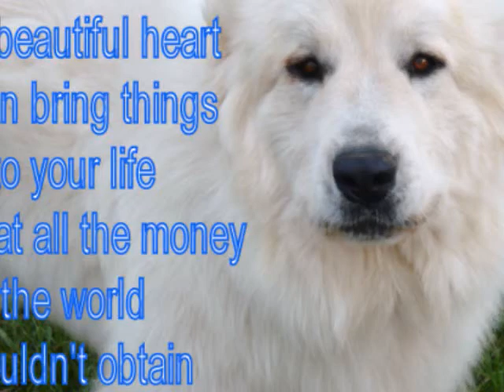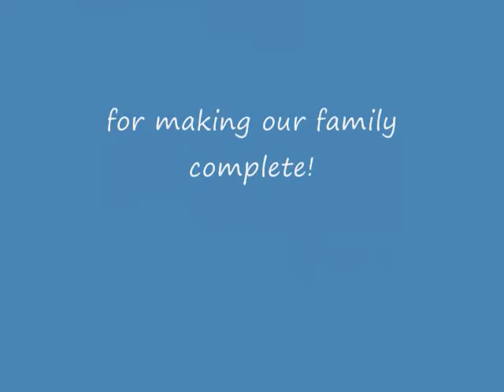Wells' Providence - Our Pyrs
To be owned by a Pyr is true love. Yes, I made a video of our Pyrs and No, I'm not a crazy dog lady!  I just love my dogs devoutly!  Lady starred as "Mrs. Paws" in Santa Paws 2 but  I cannot get your dog a role in a movie...I am not that cool or that connected. Lady's breeder, Denise, has all the Disney connections!  Remember when watching this, it was made by me an amateur so please be nice in your criticism.